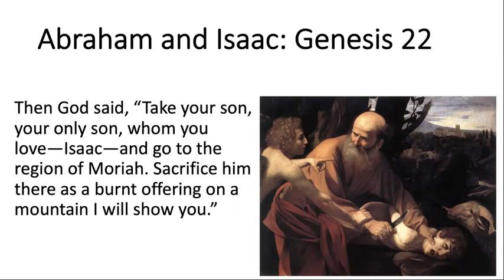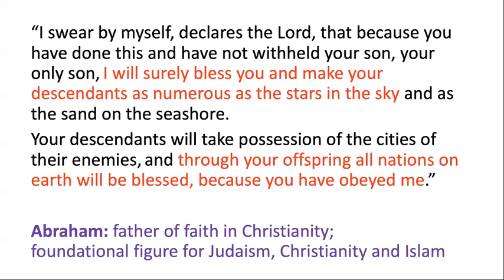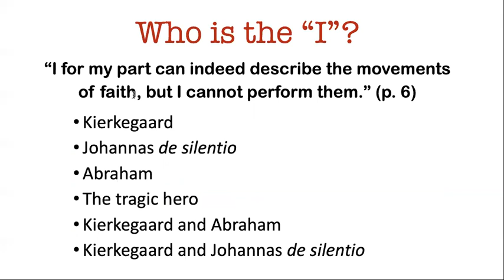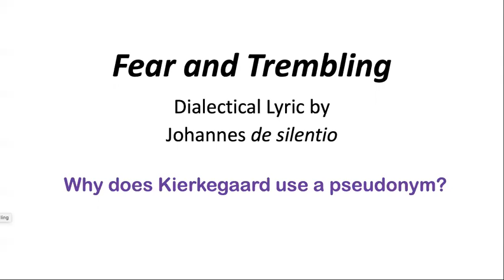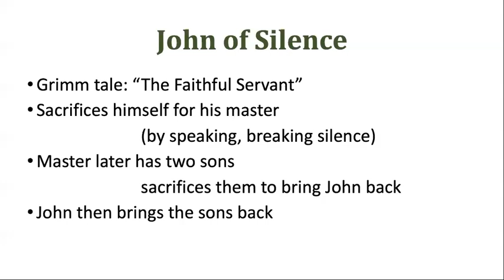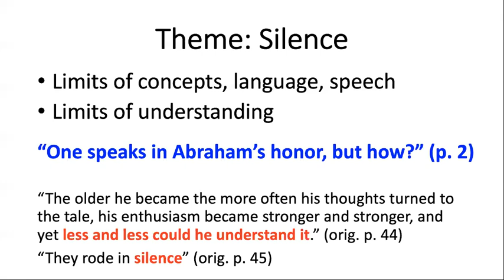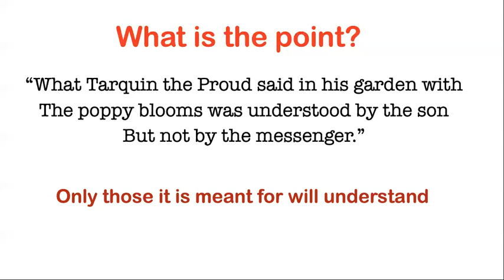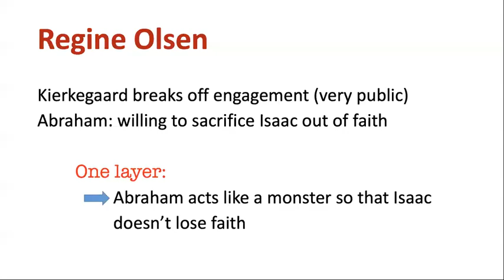Kierkegaard: Abraham Johannes and Regine (Lecture 5)